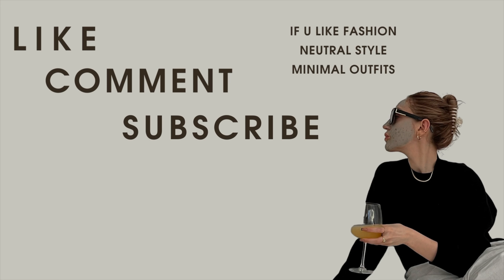OUTFIT INSPO FOR THE LAST MONTH OF SUMMER | CASUAL CHIC LOOKBOOK | anastasiiacher_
It’s very likely going to be the last summer look book of the year, so make sure to enjoy it to the fullest!

cause u’ll like it here and I’ll like having you on this fashion journey

WHAT I WEAR IN THIS VIDEO:

OUTFIT 1
Pajama style button down (size S)

OUTFIT 2
Black satin dress (size M)

OUTFIT 3
Urban Revivo puff-sleeved top (size S)

OUTFIT 4
Black mini skirt

OUTFIT 5
Beige short sleeve shirt (size M)

OUTFIT 6
Cream trousers (size M)

OUTFIT 7
Blue button down shirt